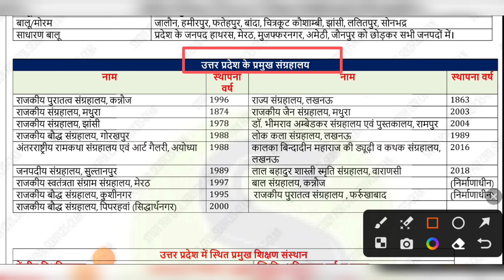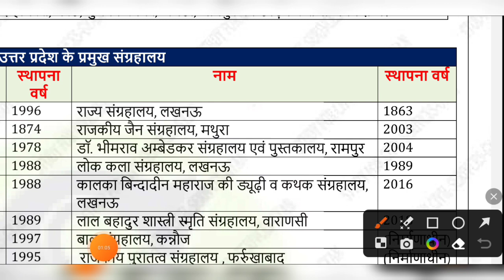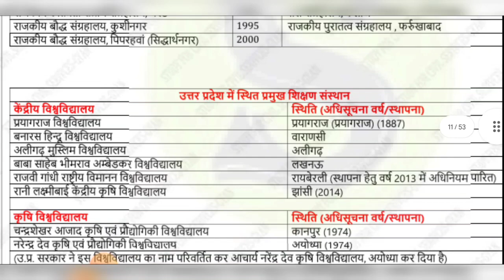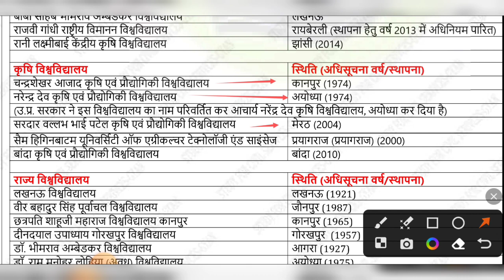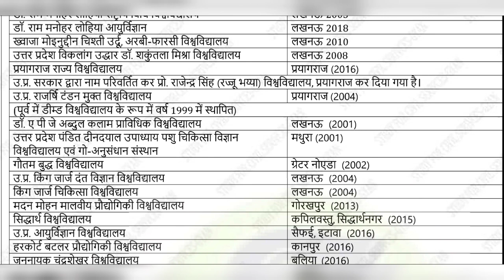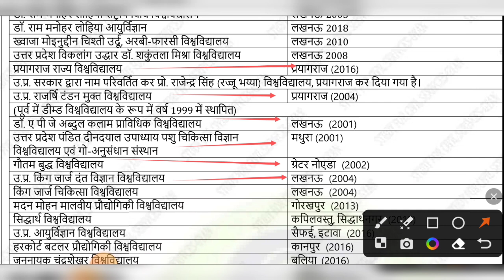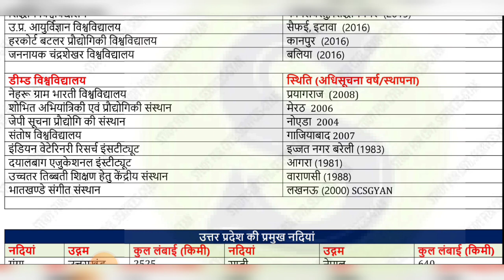UP Special || UP GK || उत्तर प्रदेश विशेष || Class-9 || For PCS BEO, RO/ARO